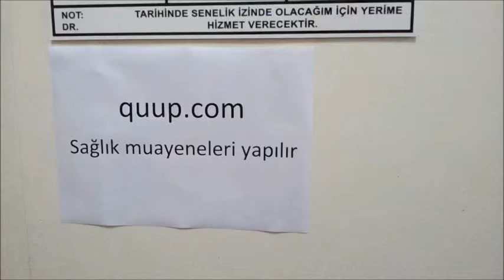quup.com sağlık muayenesi 2